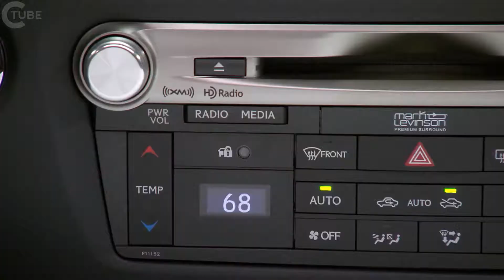لكزس GS 450h F SPORT | ٢٠١٧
ما الجديد لعام 2017:

■ غس 200t يصبح غس 300
لكزس إنفورم السلامة والخدمة الاتصال مجانا على مدى السنوات العشر الأولى من الملكية حديثا اختياري 19 بوصة انقسام خمس عجلات سبيكة

المحرك / نقل / نظام الدفع / أداء:

■ غس 450h: لكزس الهجين نظام محرك الجمع بين الانتاج من دورة اتكينسون 3.5 لتر V6 محرك البنزين ومحرك كهربائي المغناطيس الدائم المبرد بالماء ل 338 حصانا النظام الكلي.

■ غس 450h: لكزس محرك الهجين مع محرك الغاز V6 ومحركات الأقراص الكهربائية؛ نوع الكواكب التي تسيطر عليها إلكترونيا انتقال متغير باستمرار مع اثنين من سرعة تخفيض (ل "كيكدون" وظيفة)، وضع الثلج و مجداف المغيرون.

الشاسيه / الهيئة / تعليق / الإطارات / الفرامل:

■ تساعد األذرع األمامية واألمامية للتحكم في األلمنيوم على تقليل الوزن غير الناضج وتتيح للرشاقة غس خفة الحركة المثالية، والتخميد في التأثير، وراحة القيادة، ومراقبة الجسم، ودقة التوجيه.

■ تتميز فرامل قرصية التهوية بألومنيوم من أربع مكابس من الفرجار، وهي مجهزة بأحدث التحسينات الإلكترونية للمساعدة في توفير توازن الكبح والتحكم فيه.

عجلات قياسية مقاس 17 بوصة من 9 عجلات مع إطارات 235 / 50R17 من طراز غس 300، وعجلات معدنية من 18 بوصة مع إطارات 235 / 45R18 ل غس 350.

■ تم تجهيز غس F سبورت متوفر بشكل حصري ب 19 بوصة عجلات عرض متداخلة مقترنة ب 235 / 40R19 أمامية و 265 / 35R19 إطارات مركبة صيفية خلفية لنماذج رود، في حين أن نماذج أود لديها إطارات 235 / 40R19 لجميع المواسم في الأمام والخلف.

■ يوفر نظام غس F سبورت رود نظام لكزس ديناميك هاندلينغ) لد (اختياري مع نظام التوجيه الديناميكي الخلفي)

■ هذه التكنولوجيا تدمج درس، توجيه الطاقة الكهربائية، و غس 350 فقط، متغير جير نسبة التوجيه (فغرس).

■ مراقبة سرعة السيارة واتجاه التوجيه ومدخلات السائق، يقوم النظام بحساب الزاوية المثلى لجميع العجلات الأربع.

■ يمكن للنظام إدارة زوايا توجيه العجلات الأمامية والخلفية بشكل مستقل للمساعدة في تحسين الاستجابة للداخلية، والقبضة الخلفية، ومراقبة السيارة، وخفة الحركة.

■ تتوقع اإلدارة المتكاملة لديناميكيات المركبات) فديم (فقدان التحكم في السيارة وتحكم جميع أنظمة المناولة الديناميكية للمركبة - نظام الفرامل المانعة للقفل، ونظام مساعدة الفرامل) با (، ونظام التحكم في ثبات المركبة) فسك (والتحكم في الجر) تراك ) - مع نظام التحكم خنق الإلكترونية.

■ توظف فديم هذه األنظمة بشكل جماعي وبسلاسة للمساعدة في إجراء التصحيحات مع السماح بقدرة ديناميكية أعلى.

■ يوفر النظام أيضا تأثيرا تفاضليا محدود الانزلاق.

الترف / الراحة / الراحة:

■ تتضمن تقنية الترفيه والتوصيل القياسية إمكانية محسنة بتقنية Bluetooth® مع تحميل دليل الهاتف التلقائي وتدفق الصوت.

■ معيار دي في دي التوافق الفيديو، MP3 تعزيز الصوت، 5.1 محاكاة الصوت المحيطي من العاديين مصادر قناة مثل ملفات MP3 والأقراص المدمجة.
راديو هد مع iTunes® توصيف و ثلاثة أشهر الوصول إلى جميع محاكمة الوصول إلى SiriusXM® راديو الأقمار الصناعية هي اساسي.

■ مع المقاعد الأمامية المتوفرة في التهوية والتهوية، يتميز غس بمناخ المناخ. هذا النظام يراقب تلقائيا درجة الحرارة من ثلاث مناطق مناخية منفصلة ويضبط ليس فقط المشجعين، ولكن أيضا درجة حرارة المقاعد وعجلة القيادة بشكل فردي.